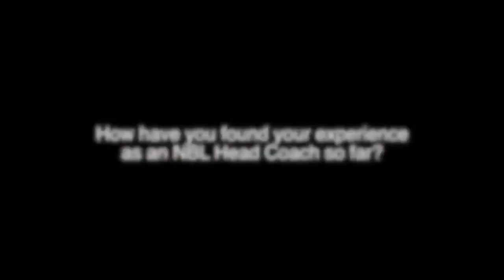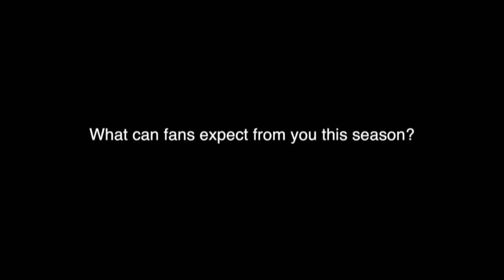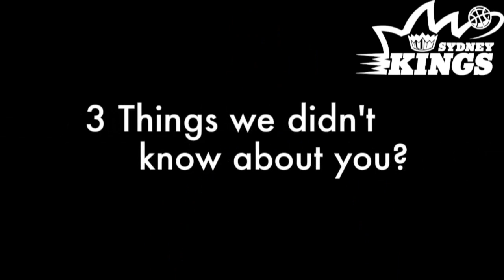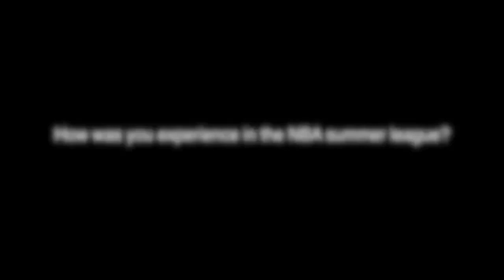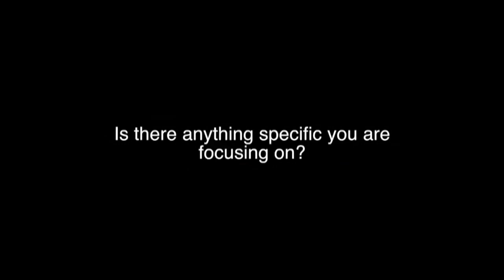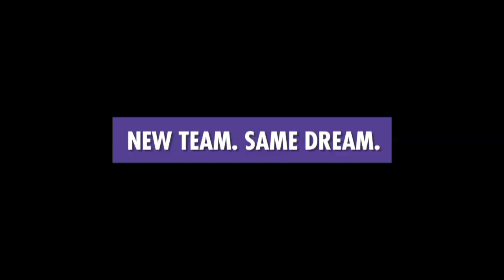Preseason: Sydney Kings v Goyang Orions - Terrigal